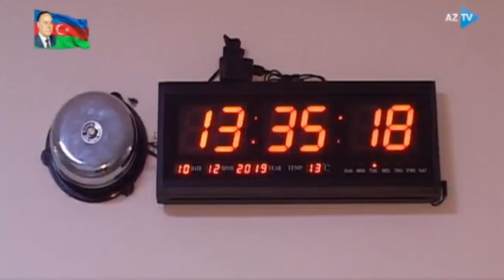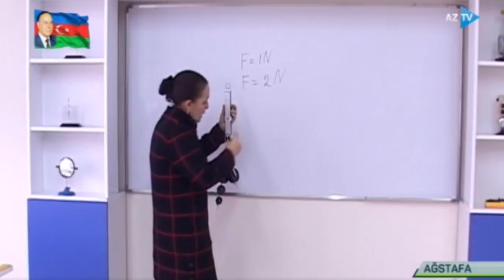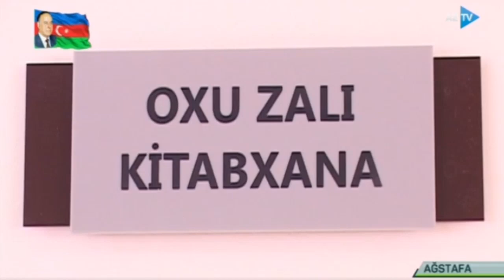Ağstafa rayonunun Böyük Kəsik kəndində yeni təhsil ocağı istifadəyə verilmişdir